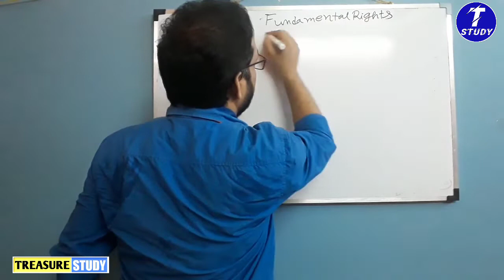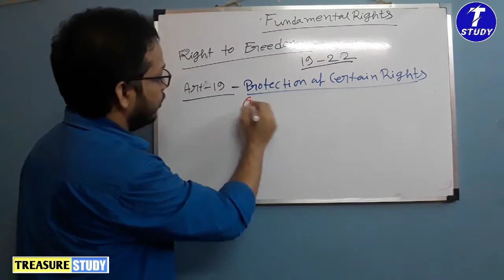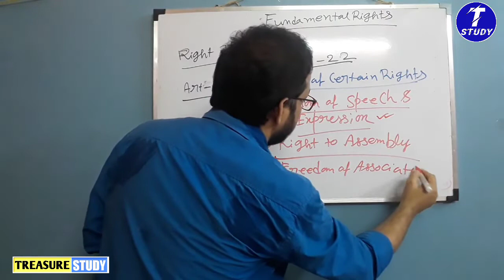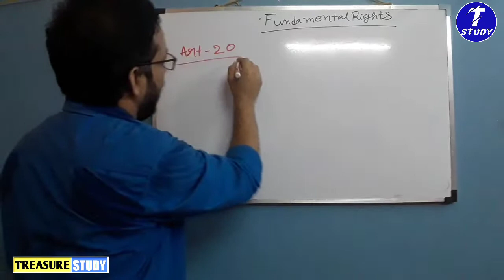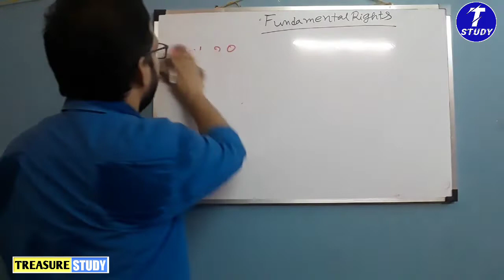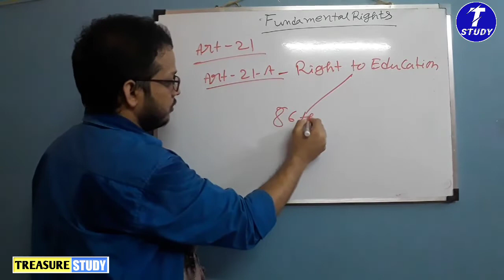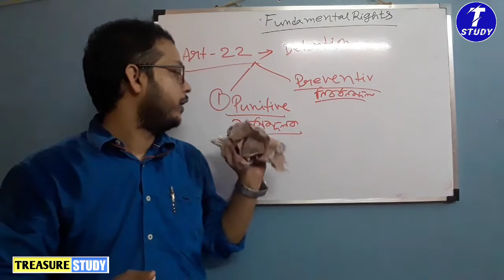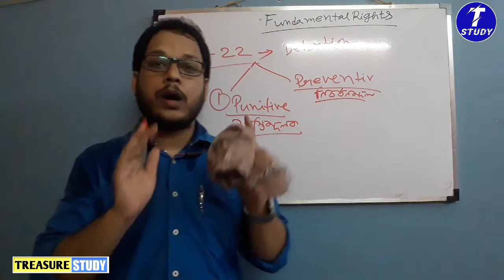Fundamental Rights part -3_ Right to Freedom_Treasure Study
I dicussed in this video Fundamental Rights of Indian constitution.  It is one of the lengthy chapter. I will complete this chapter in two classes. This video covered Right to equality  of Fundamental Rights.  So guys see the full video and also note down the important points...

I hope it help You. If u have any query cmnt on the box..

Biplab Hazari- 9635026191